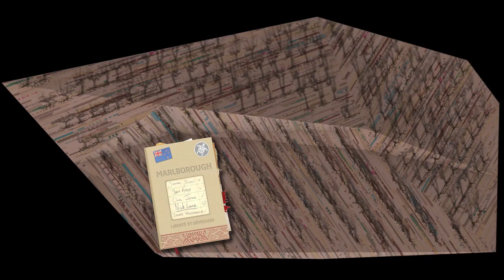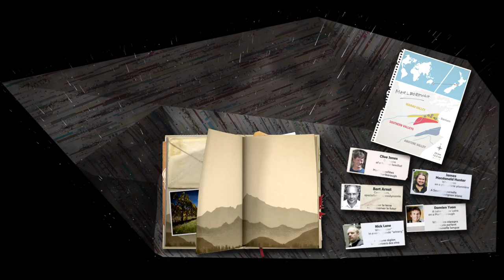Nouvelle Zelande X10